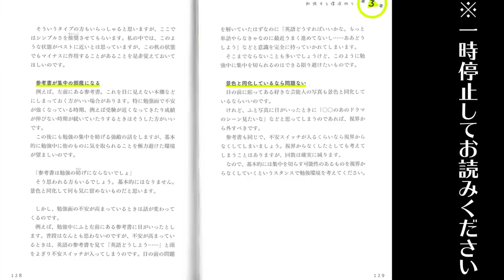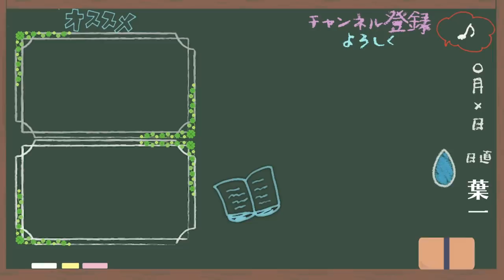集中力を高める机の上。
‹使用音源›
「甘茶の音楽工房」